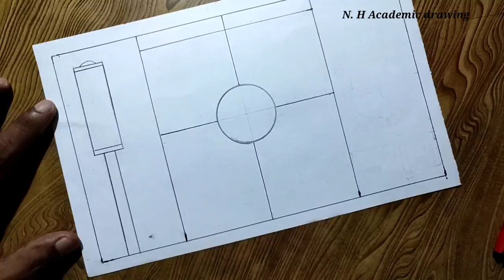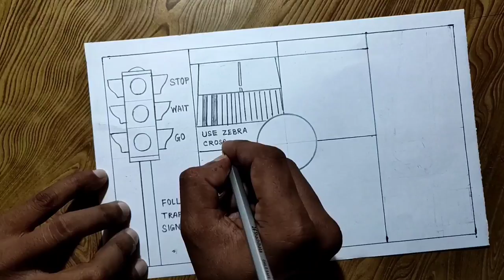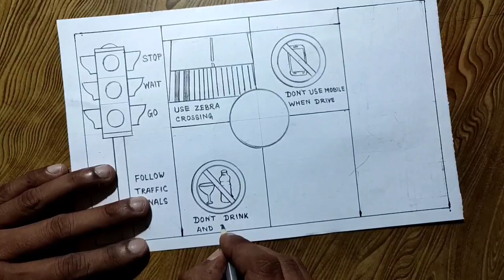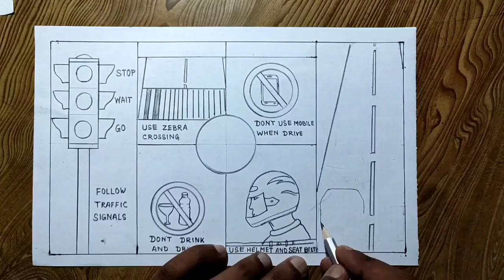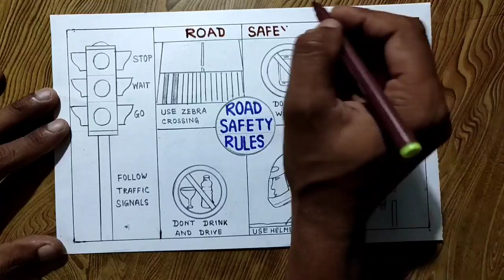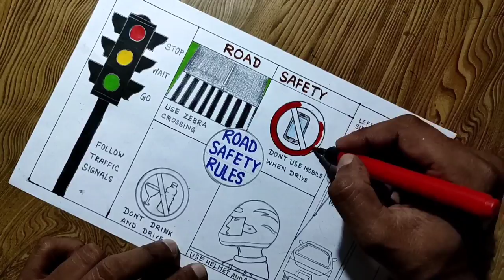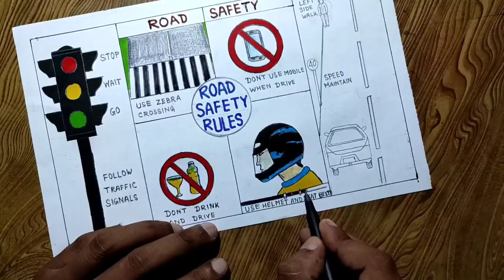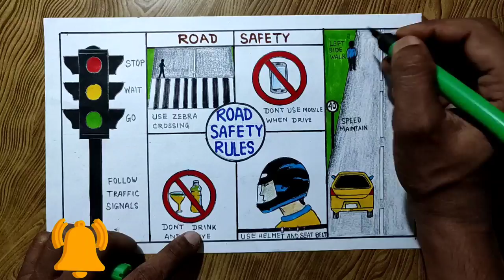Road safety drawing/ Easy way to draw Road safety rules step by step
How to draw road safety rules step by step so easy for beginners
In this video I used Artline shading pencil, marker, brush pen water colour and colouring
pencil